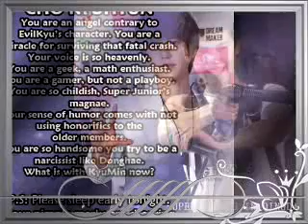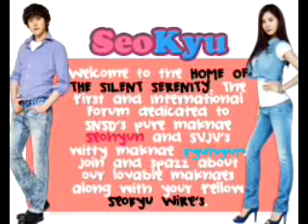SeoKyu Love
sorry for not so beautiful video .XD
it was edited in my phone only